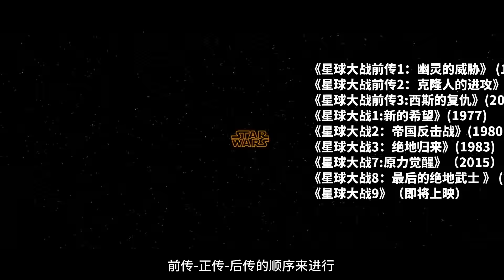星球大战前传：冈根大军征战机械军团，这才叫史诗级大场面！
《星球大战前传1： 幽灵的威胁 》